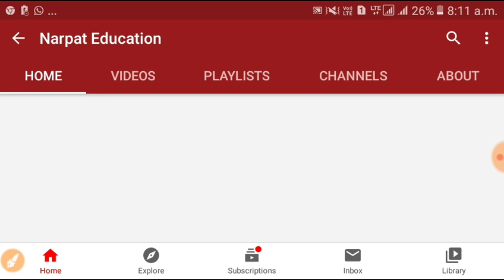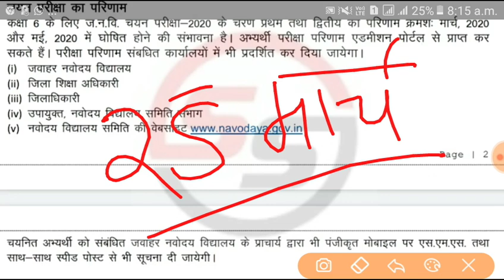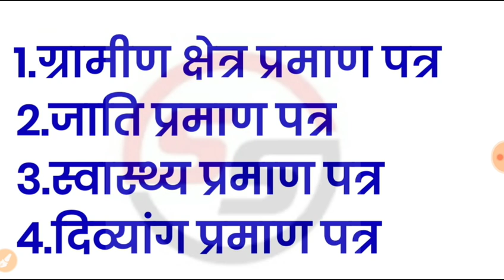Jawahar Navodaya Vidyalay Class 6th Entrance Exam Result Date 2020 |JNVST Class 6th Result kab aaega